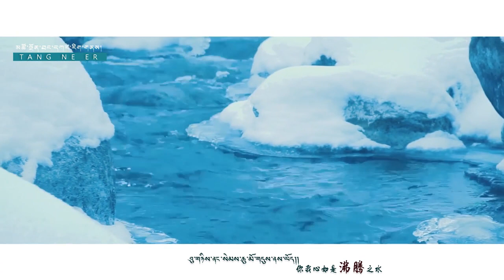བོད་གཞས་གསར་པ་ ༢༠༡༩ ༼ ངག་གི་བྱིན་རླབས༽ གཞས་པ། ཆོས་ཀྱི་ཉི་མ། 曲杰尼玛最新个人单曲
བོད་གཞས་གསར་པ་ ༢༠༡༩ ༼  ངག་གི་བྱིན་རླབས༽  གཞས་པ། ཆོས་ཀྱི་ཉི་མ། 曲杰尼玛最新个人单曲 ཚིག། ལྡོང་ཕོ་ཉ། དབྱངས། ཆོས་ཀྱི་ཉི་མ།